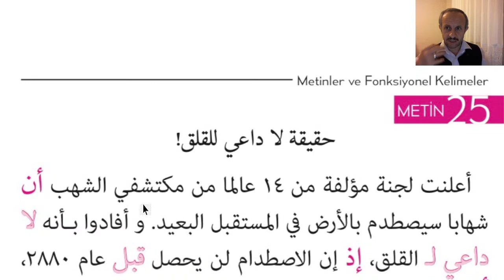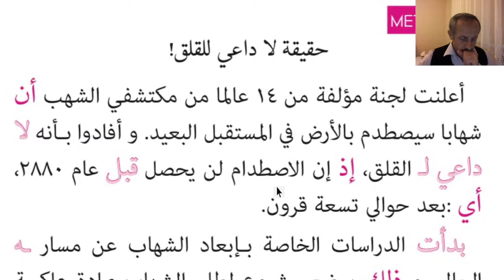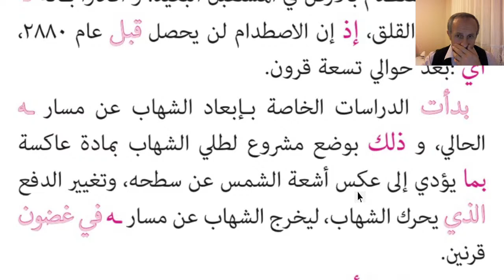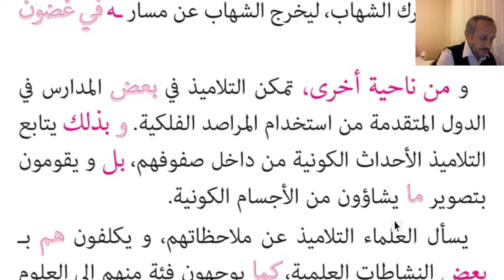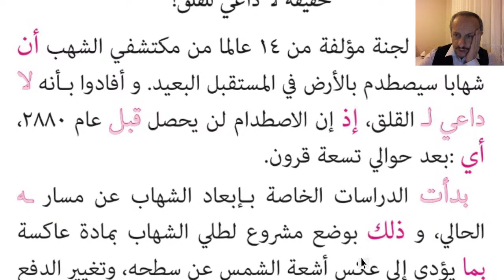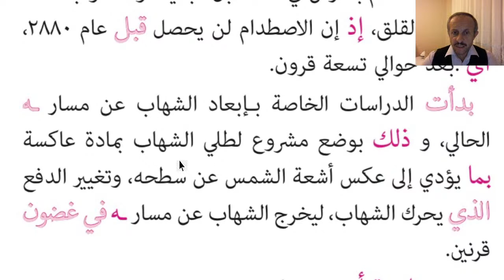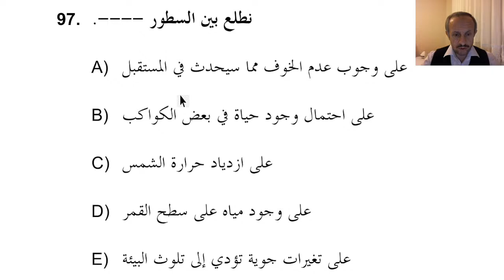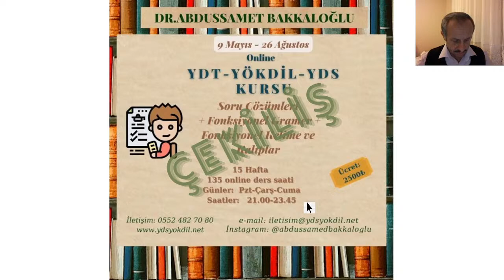Arapça Metin Okumaları ve Soru Çözümleri (Metin 25)